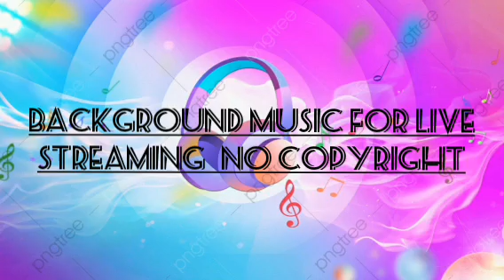BACKGROUND MUSIC FOR LIVE STEAMMING | PatotyTv